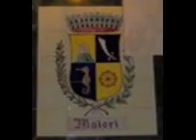Maiori storia di Michele.wmv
Maiori Storia di Michele che bel video